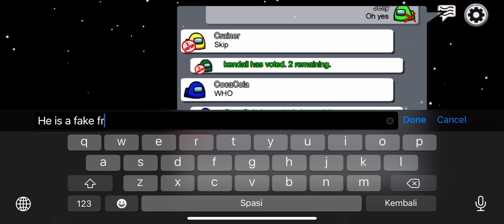Camuflashing as jelly with 2 of my friend and this happend